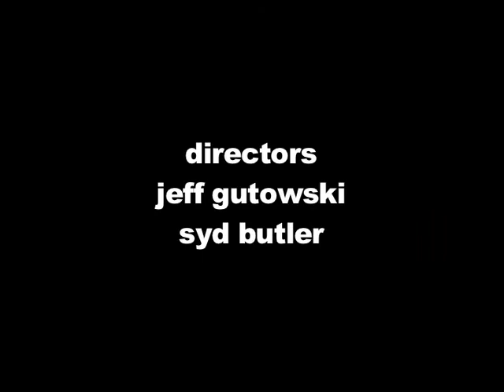Les Savy Fav - "Rodeo" (Music Video)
Video for "Rodeo" by Les Savy Fav from the bonus DVD from their album, Inches.
Directed by: Syd Butler